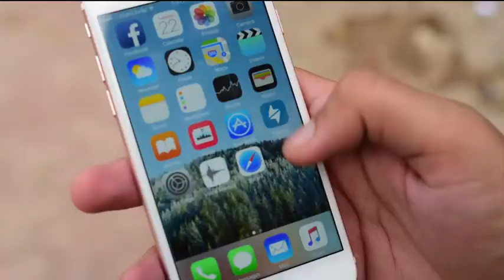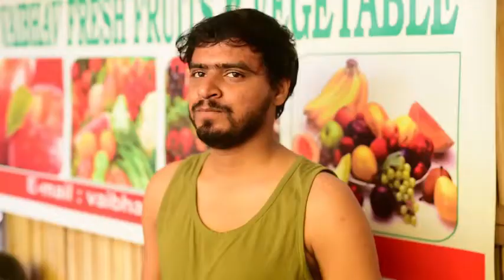अमित भड़ाना की नई वीडियो । बेरोजगारी। Amit Bhadana new video berojgari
By Mr MS